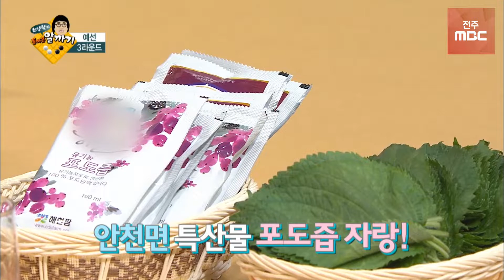[코미디파티ep.2]최앙락,김경진,오정태 출연 전주MBC 공개코미디쇼!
[코미디파티ep.2]
최앙락,김경진,오정태 출연 전주MBC 공개코미디쇼!